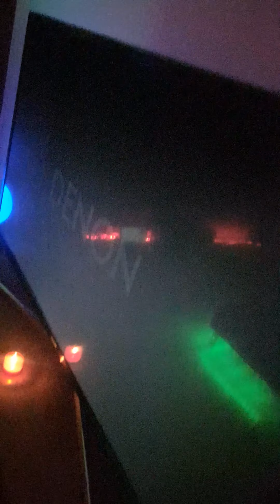Projekt X Music | Klipsch RF7MK3, RB81MK2, R115, RC64MK3 & Denon x4500h Soundcheck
Amazon Music:

Ich versuche täglich Bass Tests/Soundchecks hochzuladen ✌🏻
Wenn ihr mich unterstützen wollt schaut mal bei meinen Instagram Accounts vorbei 😊
Und falls ihr was über Amazon kauf macht das gerne über meine Links in der Beschreibung 😄
Das Video darf auch gerne geteilt, geliket und kommentiert werden 🔥💯

Meine Lautsprecher vom Heimkino:

Klipsch RF7 MK3: (in Besitz)
- Walnuss

Klipsch RF7 MK2: (Vorgänger Modell und günstiger)
- Schwarz

Klipsch RB81 MK2:

Klipsch RC64 MK3: (in Besitz)

Klipsch RC64 MK2: (Vorgänger Modell und günstiger)

Meine Bluetooth Lautsprecher:

JBL Xtreme 2:
- Schwarz
- Gun Metal

Bluetooth Lautsprecher die ich noch holen will:

JBL Boombox 3: